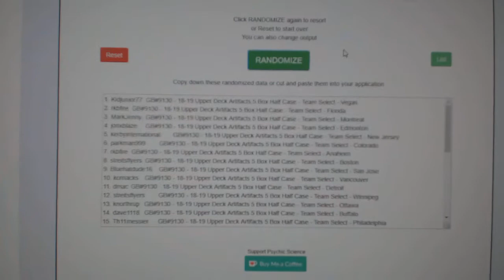Multi Randoms - C&C GB #9130